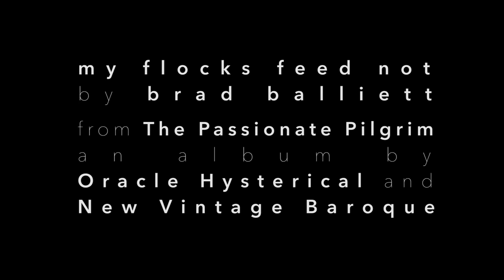"My Flocks Feed Not" - Passionate Pilgrim/Oracle Hysterical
"My Flocks Feed Not" is a track from the album "The Passionate Pilgrim," co-created by Elliot Cole, Majel Connery, and Doug & Brad Balliett and performed with New Vintage Baroque. "My Flocks" was written by Brad Balliett. On poetry once thought to have been by Shakespeare, but now unknown.

Video by Kevin Eikenberg and Evan Monroe Chapman (Four/Ten Media), sound mix by Ryan Streber. Recorded at The Bunker Studio, Brooklyn. A co-production of Opera Cabal and New Vintage Baroque.

Brad Balliett, bassoon
Doug Balliett, double bass
Majel Connery, vocals
Emi Ferguson, Baroque flute and piccolo
Lindsay McIntosh, Baroque oboe
Paul Holmes Morton, guitar